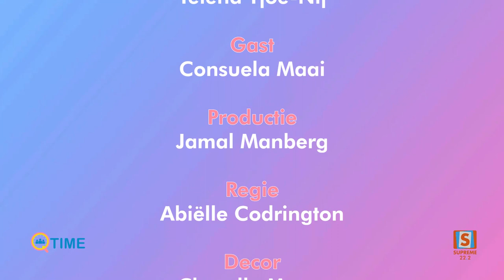Q-Time / Consuela Maai / Supreme Suriname